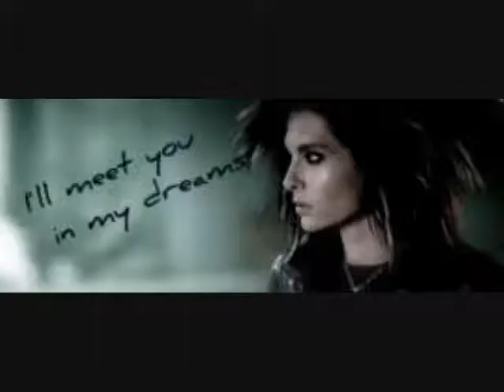Automatic Remote Control Remix